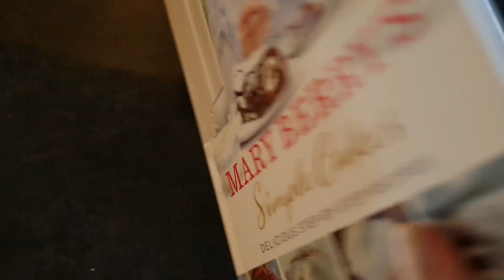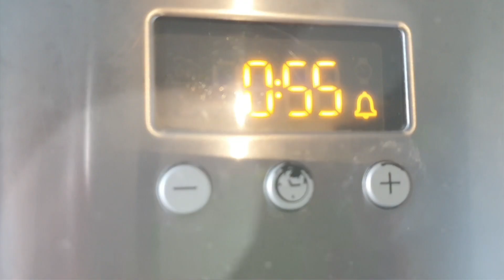469. "НАШЕ" РОЖДЕСТВО, ВСТРЕЧИ С ДЕТЬМИ ИЛИ ДЕСЕРТ АННА ПАВЛОВА.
Празднуем в Англии "наше" Рождество!
Готовясь к встрече "нашего" Рождества, я решила приготовить на сладкое мой любимый десерт Анна Павлова. Очень нежный, мягкий, воздушный  торт и к тому же простой рецепт!
Все англичане, которых я угощала этим тортом, оставались очень довольны и надо ли говорить, что от него не оставалось и кусочка!
В общем и целом нам было вкусно , весело и празднично!
С Рождеством Христовым!